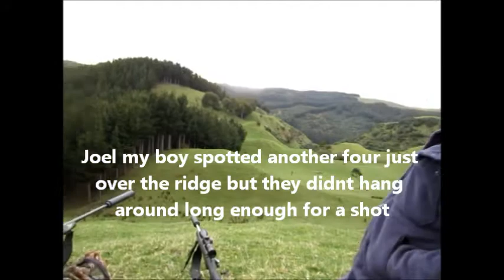Shane & Family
Shane and his kids out there doing it!